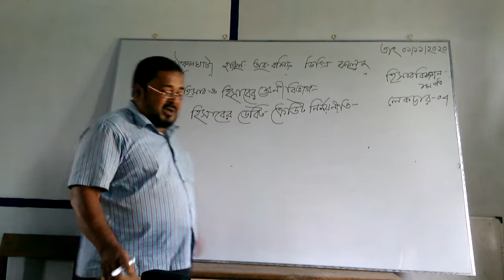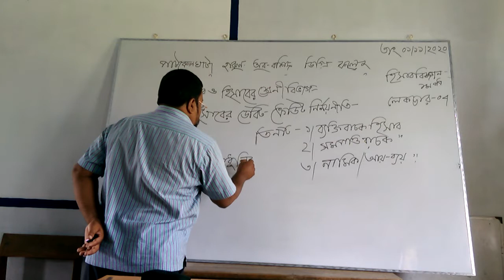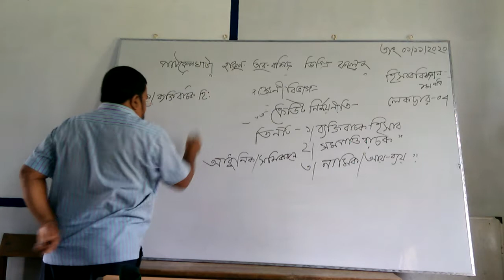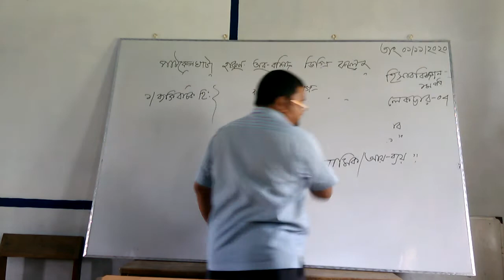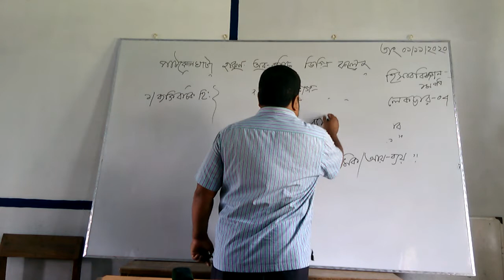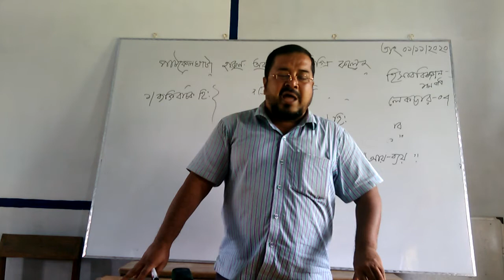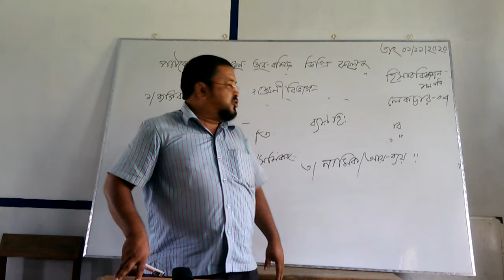November 2, 2020